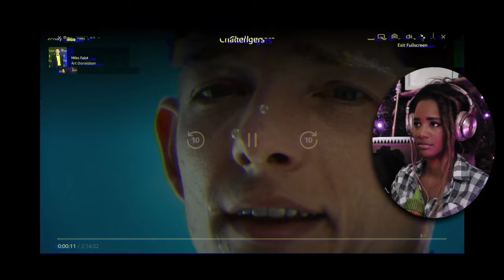Intimidated AND Turned On By Zendaya As Tashi Duncan! | First Time Watching The CHALLENGERS Movie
Hello, it’s Kendra! This Zendaya fan is intimidated AND turned on by her turn as Tashi Duncan in my first time watching “Challengers”. This movie has it all. Zendaya. Butts. Three-way love triangles. Tennis. Nelly. Homoerotic undertones. Abs. LOTS of extreme closeups and slow-mo shots (seriously, what was with all the slow motion??) — and MUCH MORE. I see why it got an 88% (I KNOW, I kept saying 89%, but shh I got it right on the thumbnail) on the Rotten Tomato thing. That’s also why it’s my first installment of a series I’m starting, Fresh Movie Fridays! More highly rated gems to come. What did y’all think of Challengers? Are you Team Tashi, Art, or (ugh bleh) Patrick?

00:00  Intro
03:22  Reaction
39:44  Review

That AMAZING Rick and Michonne Grimes art on my table was created by the very talented mdgart

The “Challengers” movie is owned by Amazon MGM Studios and Warner Bros. Pictures.

The channel theme song “Dogpack” (intro/outro) by Ghost Beats is licensed by Soundstripe (YOUTUBE CODE: RUBH7GGQCG6SBBX0).